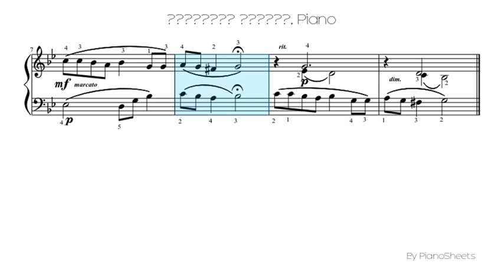Щебетала пташка [Piano Solo]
Piano Solo Sheet: Щебетала пташка